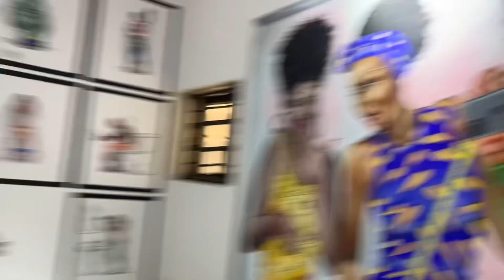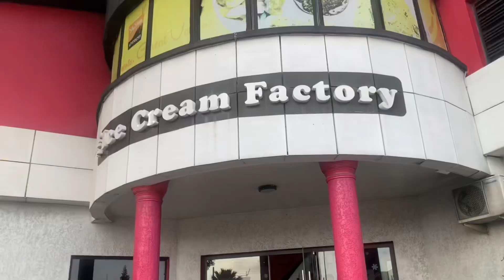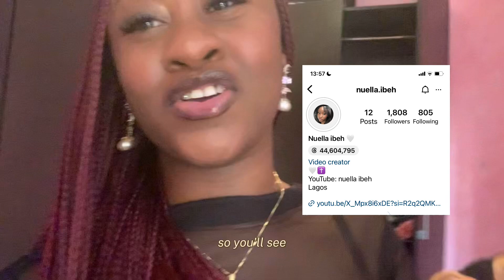ITS my birthday!! \\ vlog // Lagos vlog !!